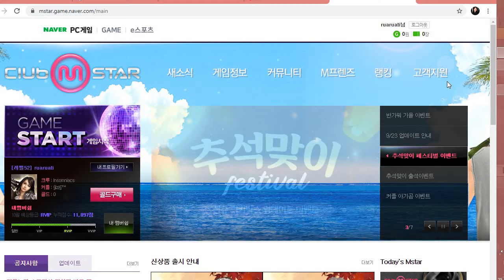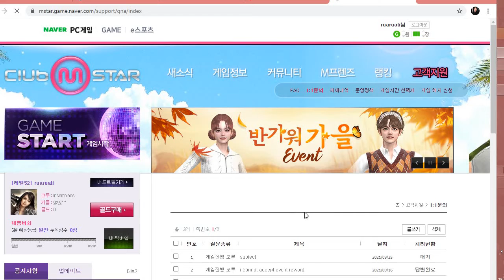how to report bug mstar korea || reoprt bug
howto reportbug mstar korea
go to the website click white words heading in korean the most right corner point it with mouse and in sub heading there is 1:1 click that,
click left violet button,
below 1:1 click left button ,
below your id there is bug report selective option,
here in left option select the 4th option count from below,
right option select2nd button count from below
next enter the subject
next enter the content
below content box there is option for upload error/bug image click that and select bug image screenshot and upload it
finally click the below left button to submit it
it will be left there for game support to reply wait some time a day or two
you will receive message in korean when your bug report is answered